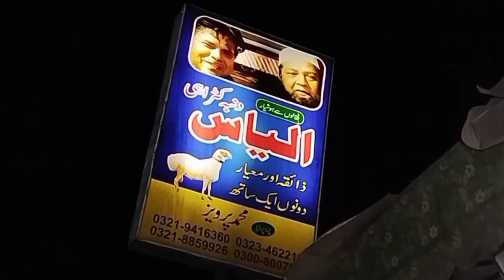Visit Lahore Ki famous Ilyas Dumba Karahi truck adda || Best Dumba Karahi || Lahori Charcha Tv